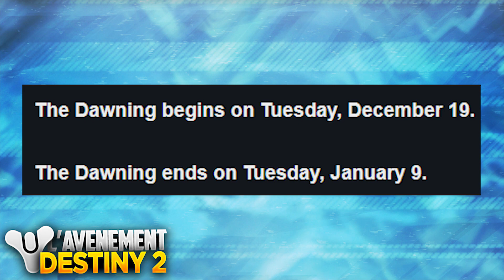Destiny 2 - INFO SUR LE RETOUR DE L’AVÈNEMENT DE DESTINY !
Destiny 2 - INFO LE RETOUR DE L’AVÈNEMENT DE DESTINY !

Mes musiques :
  - Intro : Droeloe - ZZZ